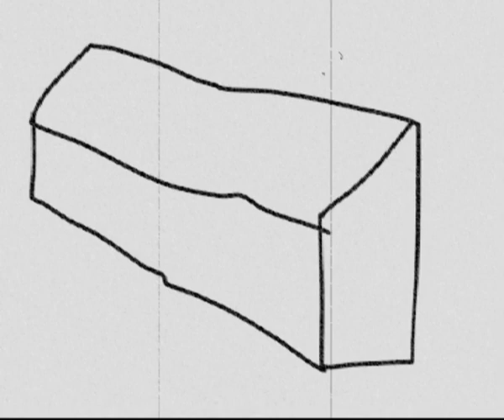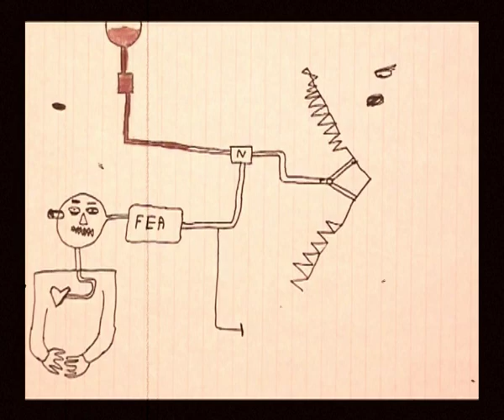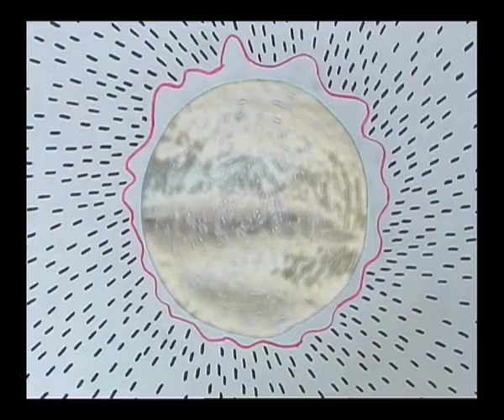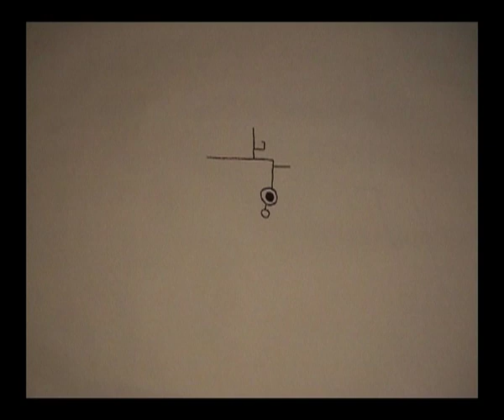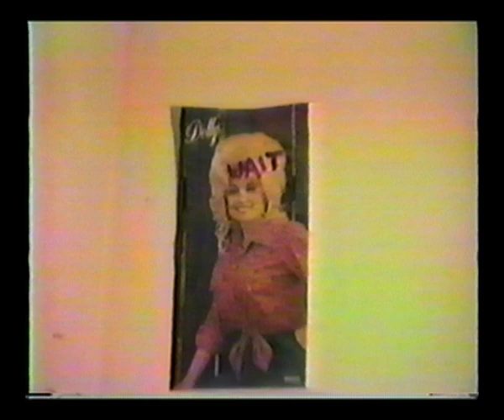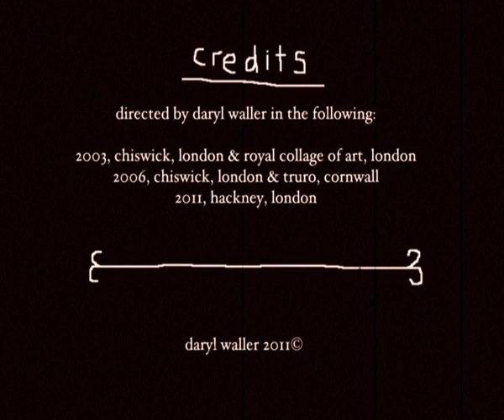Lou Barlow-Weed Forestin'-A Short Film By Daryl Waller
Lyrics & Music by Lou Barlow